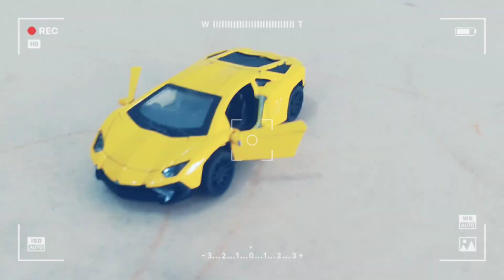Toy Car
Yellow car, Red Car
Audi R8, Porsche 911, Dodge Challenger,